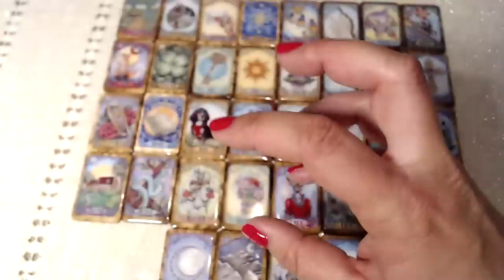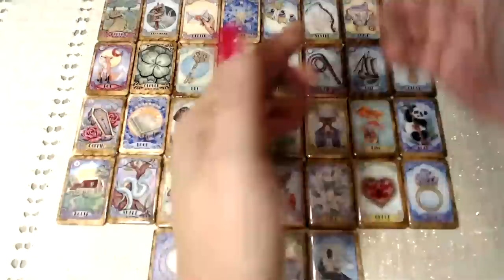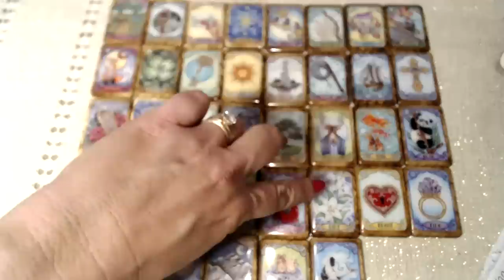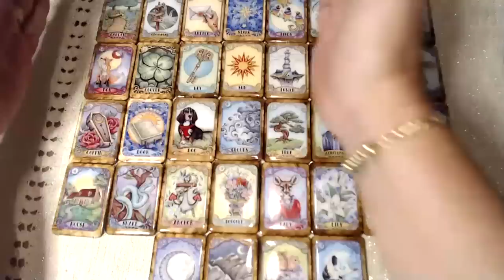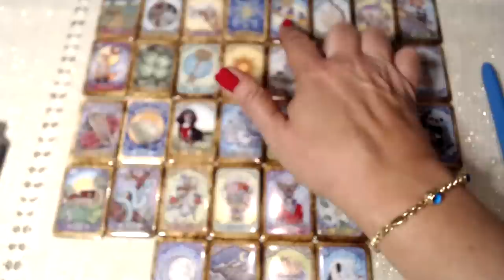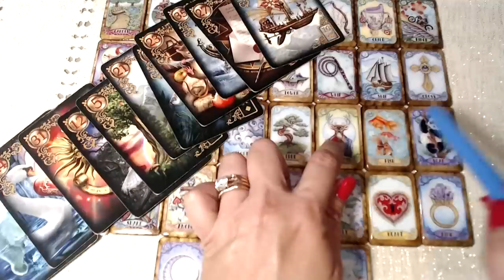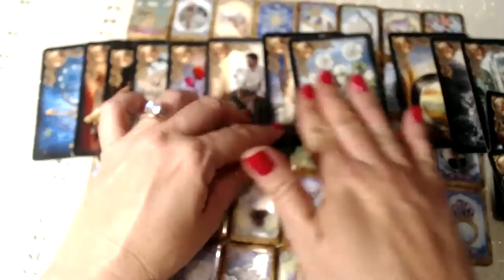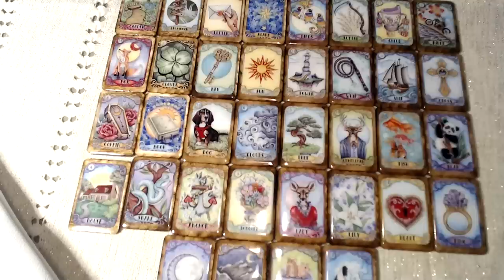7/31/21 JORDAN GT PT 2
This video is a LIVESTREAM 7/31/21

Lenormand deck I use: Ciro Marchetti Gilded Reverie Lenormand and Rana George Lenormand

Lenormand Learning Resources:

Book that I use: Rana George “The Essential Lenormand”
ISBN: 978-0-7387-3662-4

The Game of Hope (Original: “Das Spiel Der Hoffnung) can be found at the British museum

Tea With Karin Etsy